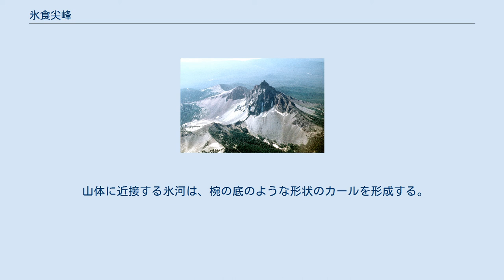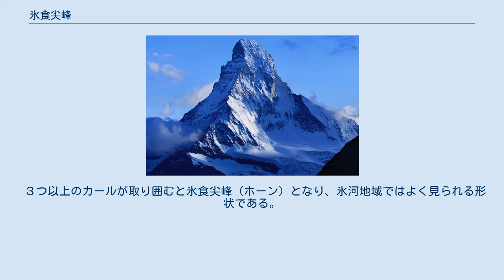氷食尖峰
アルプス山脈を代表する高峰の一つ、マッターホルンは4方向から氷河に削られて生まれた 氷食尖峰 (ひょうしょくせんぽう)とは、氷河の侵食作用によってできた尖った地形のこと。
ホルン（角の意）とも言われる。
 山頂部が鋭く尖ったピラミッド型の岩峰を指し、高山で見られる。
氷河により谷が削られてできた圏谷が、複数方向から山を削ってできる。
米国の地理学者であるウィリアム・モーリス・ディヴィスの地形の侵食輪廻では、壮年期に分類される山地で見られる。
 遠方からでも判別できる地形であるため、登山者にとっては良い目印となるが、登頂する場合の難易度は高い。
 山体に近接する氷河は、椀の底のような形状のカールを形成する。
氷河が流下し回転しながら、中央から末端では融解凍結により底部を削り、側壁付近では下降する動きによって引き離され（岩盤に達するほどの深いクレバスを生じ）底部の岩盤の剥ぎ取りや破砕作用が働き、半球状のカールが作られる。
カールの成長すると挟まれた側壁や稜線が鋭く切り立つようになる。
 ３つ以上のカールが取り囲むと氷食尖峰（ホーン）となり、氷河地域ではよく見られる形状である。
複数面で囲まれた頂部は、面に対応するカールがあったことを示すもので、３−４のカールによるホーンが多い。
 ^ en:cirque